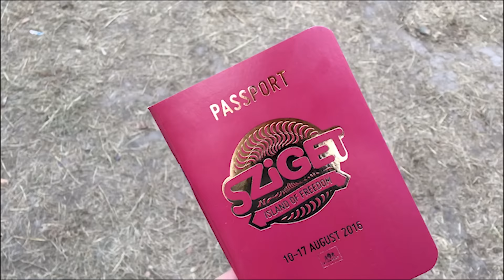Képeslap a Sziget Fesztiválról! | Alexa Pallagi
Hahó!
A mai videóban a Sziget Fesztiválon készült videómat látjátok. A videó végén Years and Years, Kaiser Chiefs, Noel Gallagher (Oasis), M83 és The Neighbourhood koncert részlet :P Imádlak Titeket! :)

Levelezési cím:
Pallagi Alexandra - Special Effects Media
1012 Budapest Márvány utca 18.

Csók
xx